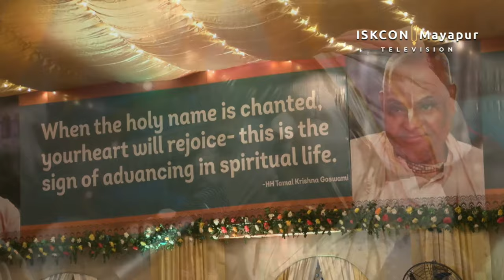Māyāpur Kīrtana Melā - 2024-03-10 | Śivarāma Swami